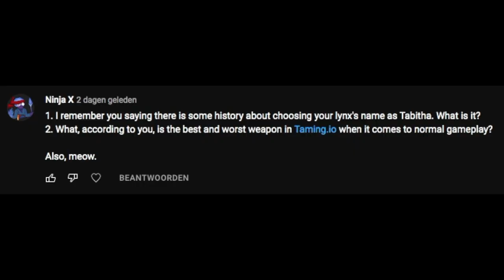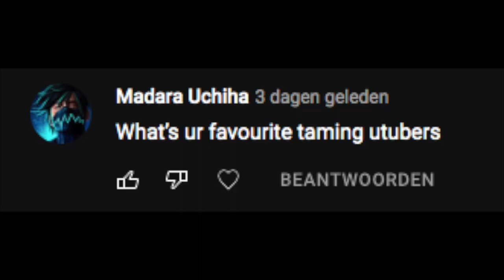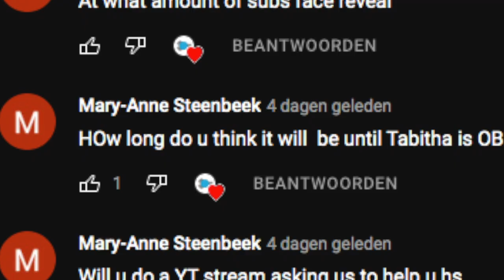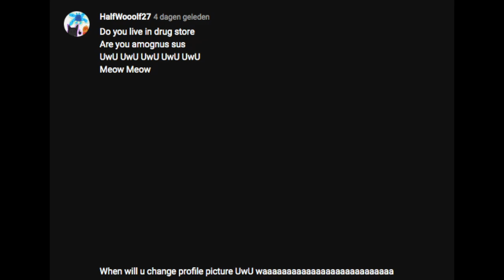Superdafster QnA + Voice Reveal !!!1!1 :OOOO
Its rel ogm
FORGIVE ME FOR SOUNDING SO GOOFY OGM

i like that game. yes. Falcoooown PAAAWNCHHH

goofy ahh tagz

So I petted a really fat cat- wait first the tags Taming.io noob hacker pro tamingio taming io new update mamot mammoth moth supremacy superdafaster please dont spell my name like that its supposed to be superdafster not dafaster if its too hard just call me super oki ty mrmonster mafija fortish toxic ogm ban lapamauve eh idk what to type here tbh im just kinda waiting till my video is ready to be viewed or sum so i also like poison fairy and im almost at 2m xp with it rn but cuz its a fairy it gets only 70%xp so yeh thats kinda sad but still ok well it got nerfed a bit but in the big picture it went from 10 to 16 to 14 or with hat and tail from 14 to 22 to 19 so im not gonna complain about the nerf also about the oryx nerf yeah i dont think it really needed it cuz it may have been 'too strong' but the pet also has some downsides and besides that the game doesnt have to be perfectly balanced right oh yeah pls buff lynx speed and skill or sum cuz i would really like that uwu ok bye hope u enjoyed evrything and cya later :3 ok new ones here uhhhh we just all took nagi in the end or smt idk why lol green hats cuz green is my fav color uwuwuwuwu ob 8 coming in a week maybe heh should i start a series called taming.io steriotypes cuz i kinda feel like it bruuehehehe okie byeeee moh ok i rly hope i can keep on grinding and that irl issues dont gettinthaway but hey ig well see abt that aight uuwuwuwu moew ewoemwomeowemow emwo taming io is eh sometimes boring but ill take it cuz eh gota be larger than life wait does that even make sense idk and idc:3 soooooooooooooooo bye kek o yeh the cats well i petted cats and theyre fat and cute and meow and uwu kekekek they say meow, mrrp, purr, mrreow, mew, mow, mrow, and more also h

woem momeny frfr